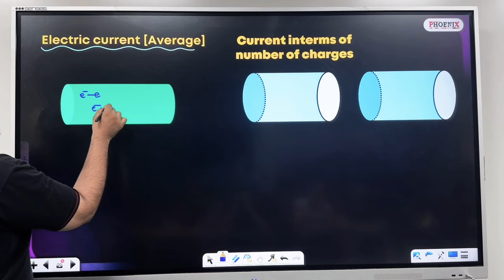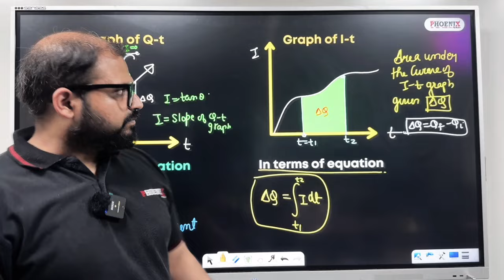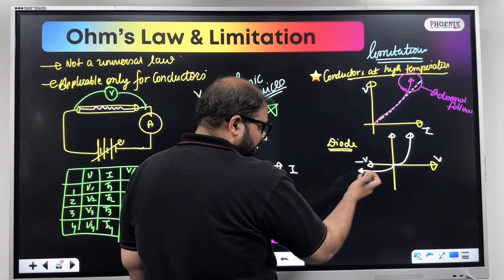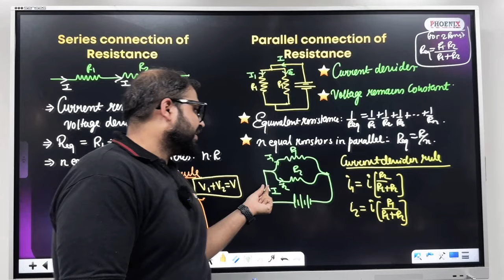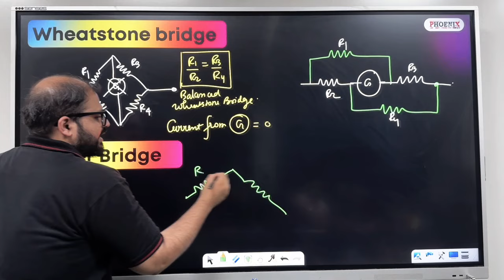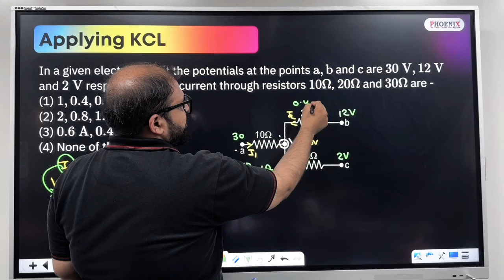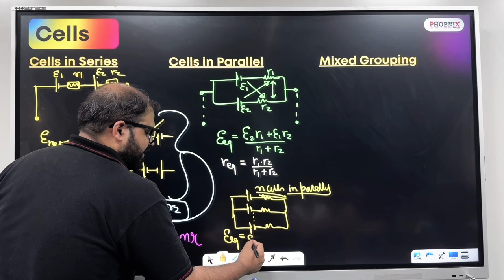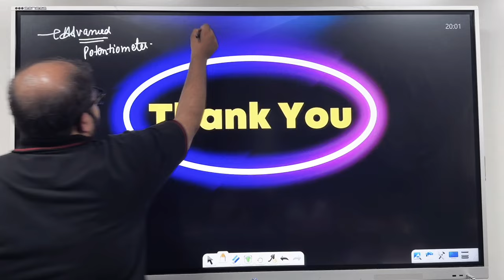CURRENT ELECTRICITY | ONE SHOT